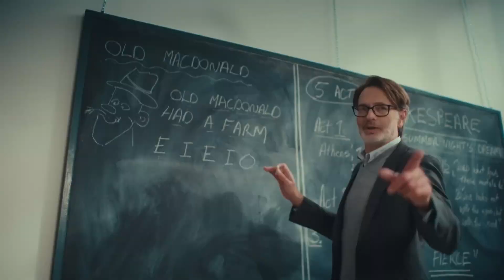Coco Rocha presents Madison Tevlin with her 28th Annual Webby Award